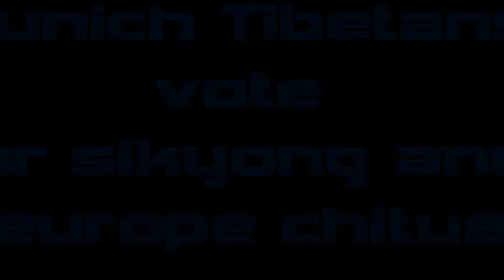munich tibetans vote for sikyong and chitue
munich tibetans, free tibet,tibetan dies and china lying, lukar jam vote, Dr lobsang sangye,